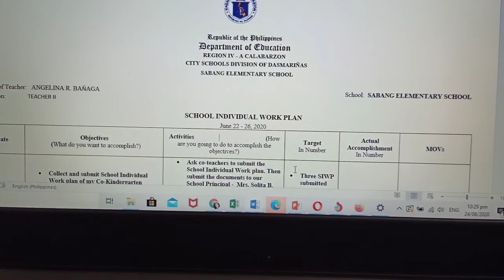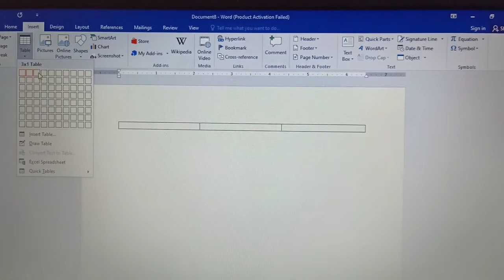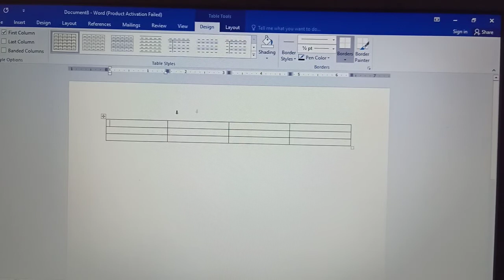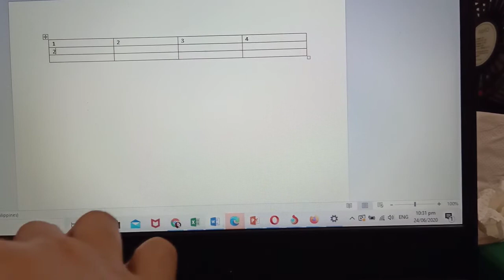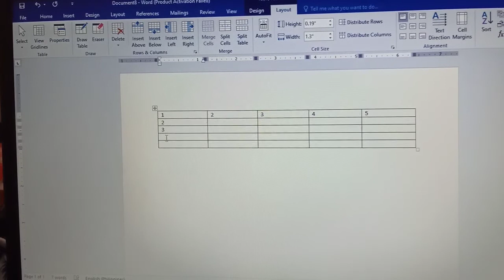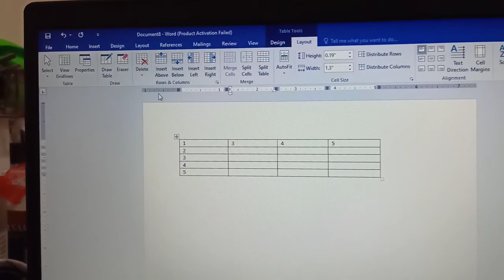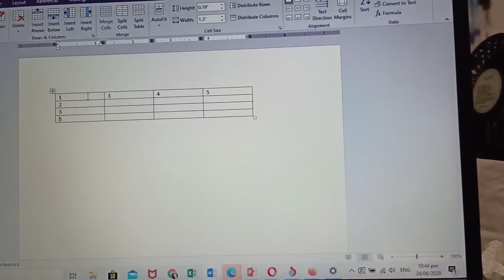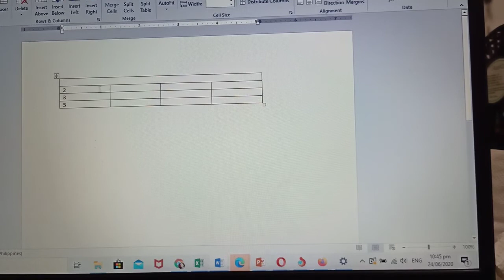How to Create Tables in MSWord|| How to Add & Delete Rows and Columns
Basic Tutorial for Beginners.